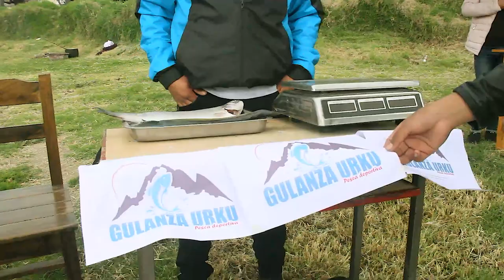EVENTO ÑUKA LLACTA SISID ANEJO-CHARIK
Espero que les guste mijnes no olviden seguirme